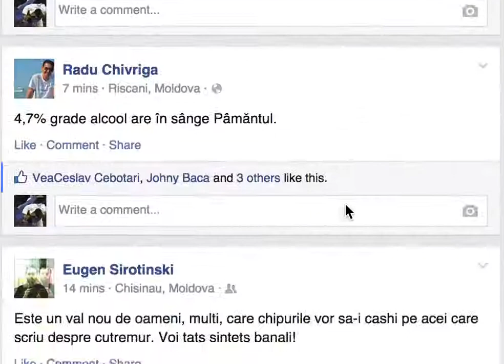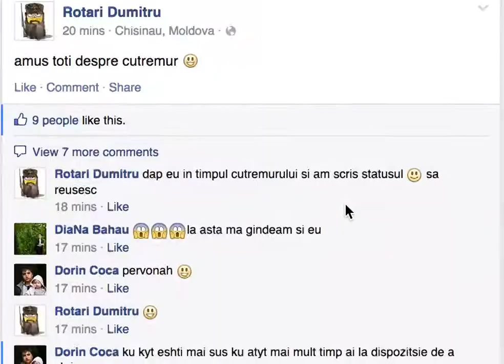Cum a văzut Oleg Ciubotaru cutremurul pe Facebook